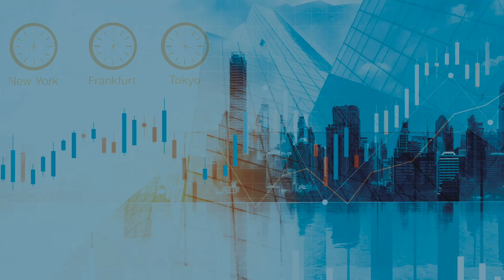Aktie der Woche - CARL ZEISS MEDITEC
CARL ZEISS MEDITEC ist unsere Aktie der Woche.
Die Carl Zeiss Meditec AG ist ein weltweit im Bereich Medizintechnik agierendes Unternehmen. Ihren Hauptsitz haben sie in Jena und beschäftigen über 4.500 Mitarbeiter und sind im MDax gelistet. Das Unternehmen stellt Instrumente für die Augenuntersuchung, Operationsmikroskope, medizinische Laser und Intraokularlinsen her.

Franziska Schimke und Alexandre Martins, Director Global Markets der ICF BANK AG, sprechen über die veröffentlichte Prognosesenkung und die Reaktion der Investoren. Zudem blicken wir auf aktuelle Analystenkommentare und wie es um die Peer Group bestellt ist.